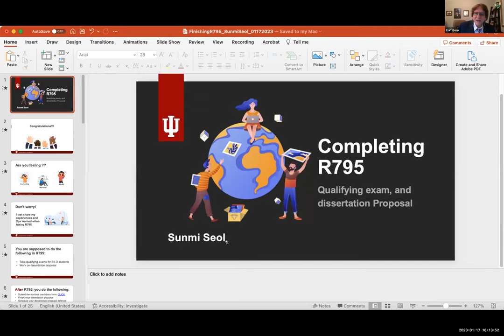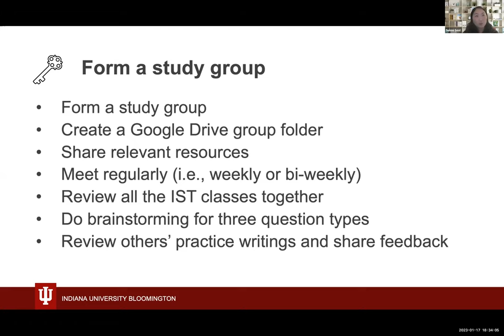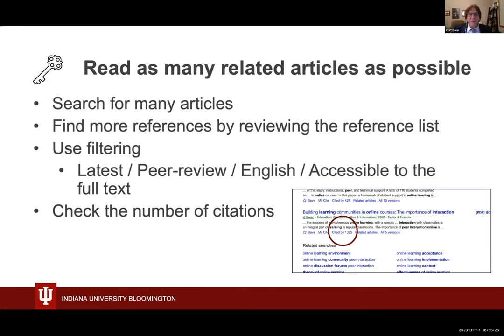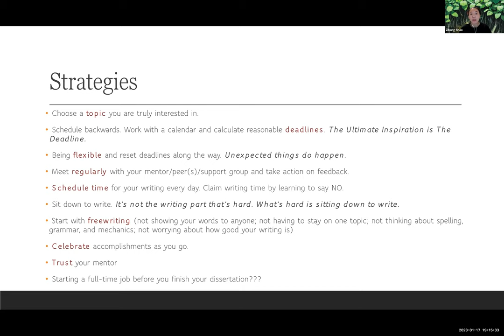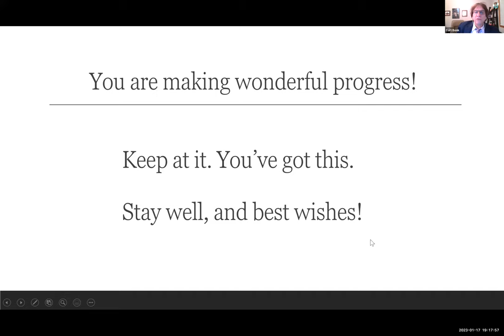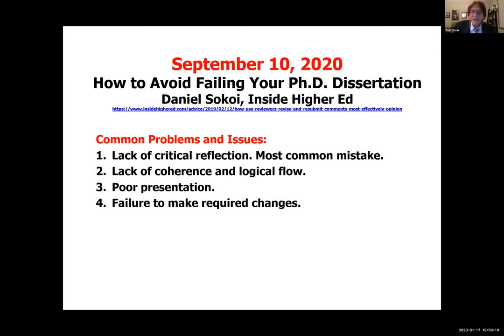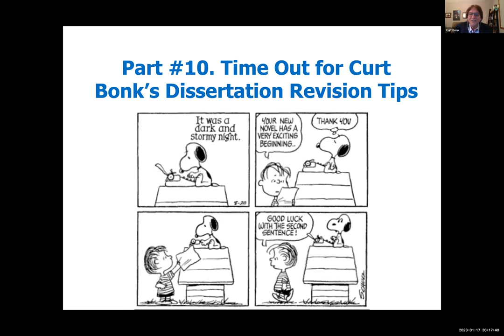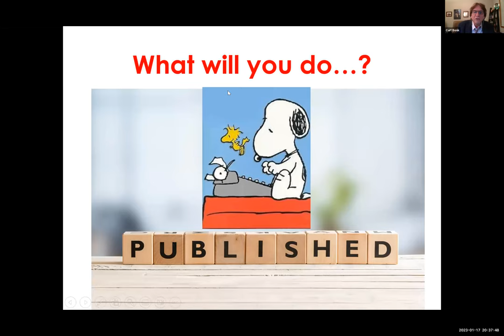R795 Week 2 Spring 2023 with Sunmi Seol and Zihang Shao with Dissertation and Quals Tips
From Curtis Bonk January 17th, 2023